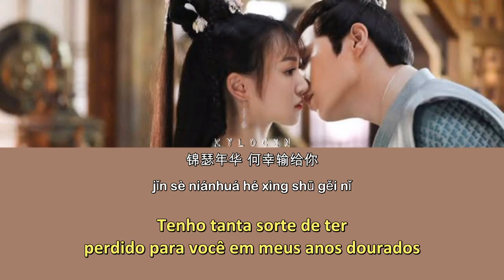[Legendado/PIN/CHI] Oh! My Sweet Liar! | Qiang Dongyue (强东玥) - Steal The Heart (偷心) Ending song OST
Drama: Oh! My Sweet Liar! (2020)
Sinopse: Xiong Xi Ruo é uma jovem pintora que se infiltra na casa da poderosa família Li para pintar uma cópia de um item precioso. No entanto, sua fuga da casa Li dá terrivelmente errado e ela encontra seu destino à mercê do herdeiro da família Li, Li Hong Bin.
À beira da prisão, Li Hong Bin e Xiong Xi Ruo inventam uma mentira - eles fingem que ela está grávida de seu filho. Esse arranjo é adequado para Li Hong Bin, já que um casamento com Xiong Xi Ruo o ajudará a escapar de um casamento arranjado com a filha da família Song - uma união que ele está particularmente interessado em evitar.
A família Li dá consentimento para que Li Hong Bin e Xiong Xi Ruo se casem, mas não demora muito para que alguns parentes - e a conspiradora família Song - comecem a suspeitar que a gravidez é falsa. Enquanto isso, conforme Li Hong Bin e Xiong Xi Ruo passam mais tempo na companhia um do outro, eles começam a desenvolver um afeto crescente um pelo outro.
Poderia o amor florescer entre os dois? E eles podem sobreviver - ou mesmo frustrar - os esquemas na corte?

~ Adaptado da novel Wangfei Bukaopu escrita por Wan Xia.